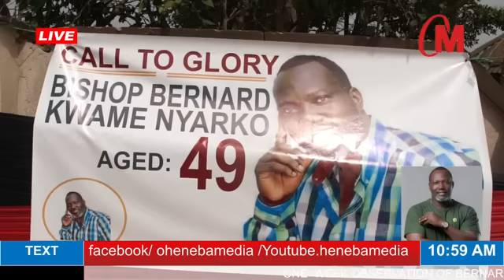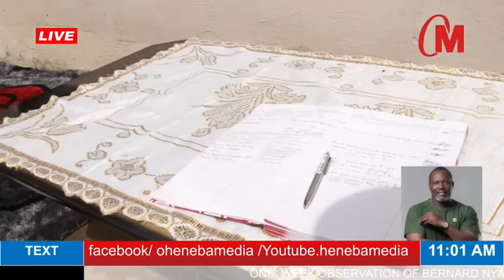One Week Observation Of Bernard Nyarko At Family Residence @ Pakoso in Kumasi